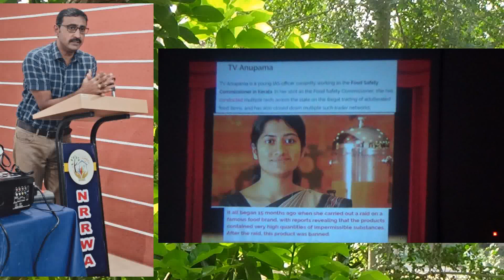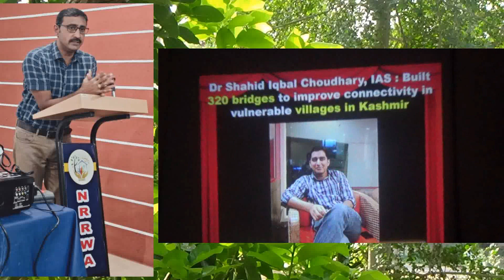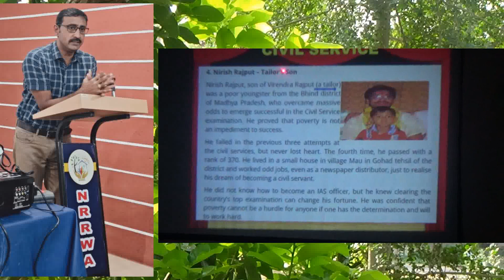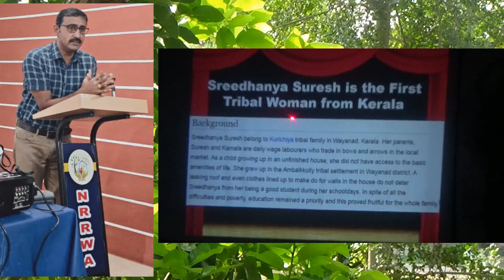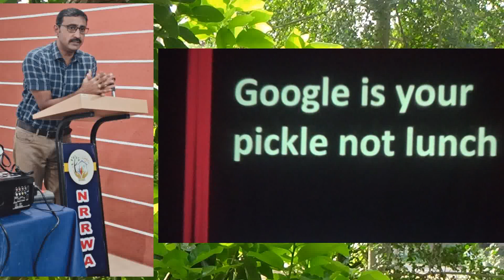8. WHY become IAS or IPS? by Dr. Hema Chandra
NRRWA of Roopa Nagara organized an interactive talk on "Where Ambition Meets Achievement" by Dr.Hema Chandra P.N. an Associate Professor and an expert in guiding UPSC and KPSC aspirants on 26/07/24.